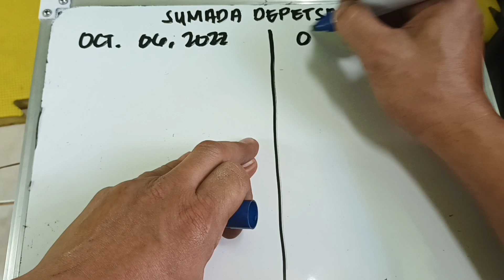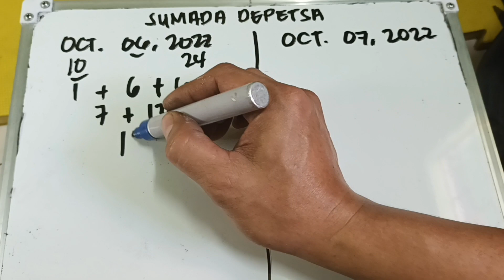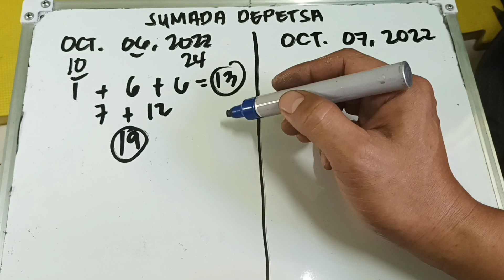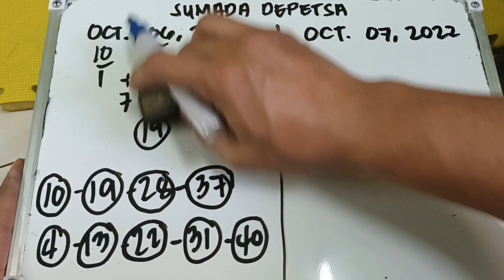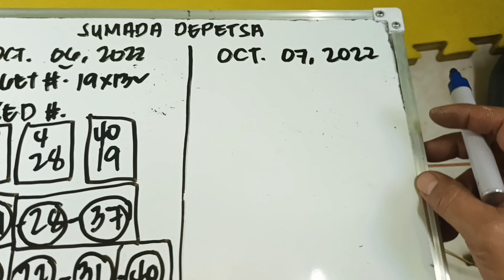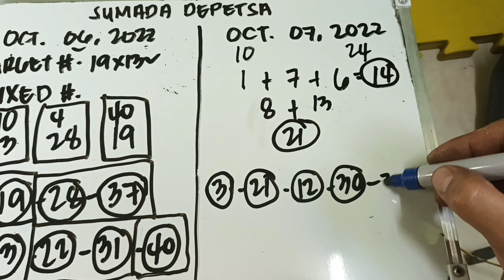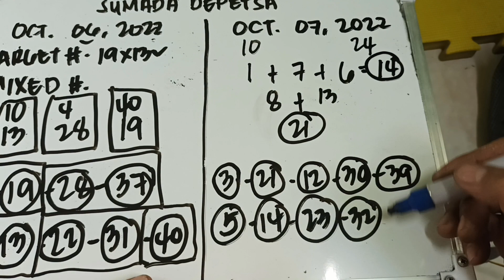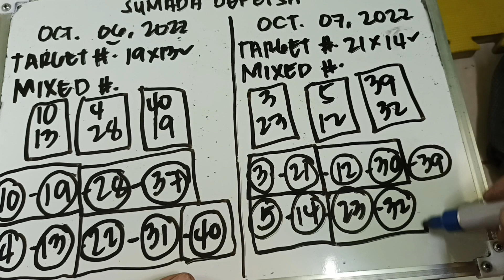STL/PNB NATIONWIDE SUMADA DEPETSA OCTOBER 6, 2022 & OCTOBER 7, 2022 ALL DAY IN ALL AREA!!!